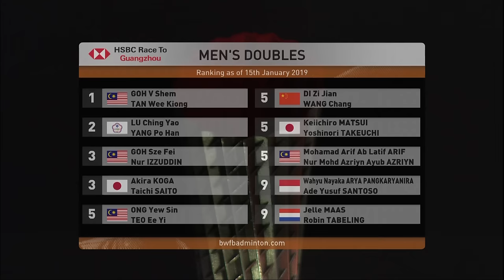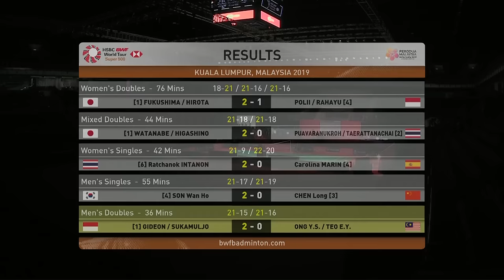F | MD | GIDEON/SUKAMULJO (INA) [1] vs ONG/TEO (MAS) | BWF 2019